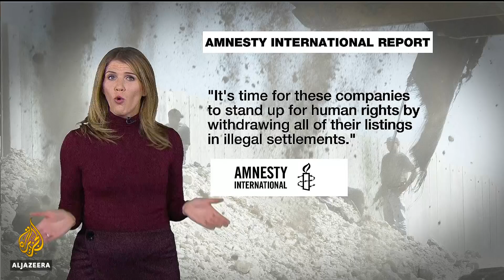🇮🇱 🇵🇸 Airbnb 'profiting' from illegal Israeli settlements: Amnesty | Al Jazeera English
Online vacation companies have been accused of supporting human rights violations against Palestinians.
Amnesty International says Israeli listings of homes and activities are directly contributing to the expansion of illegal settlements.

Al Jazeera's Laura Burdon-Manley explains.